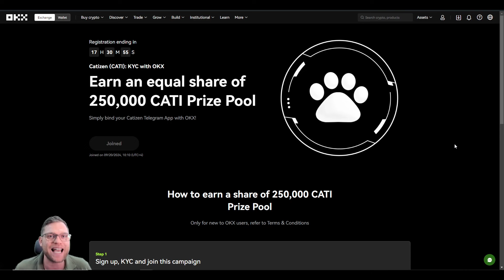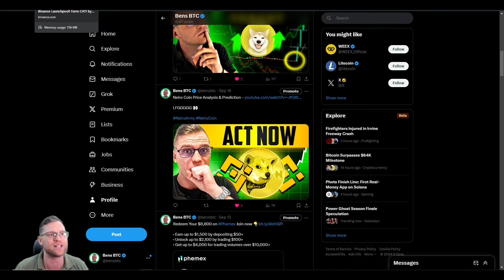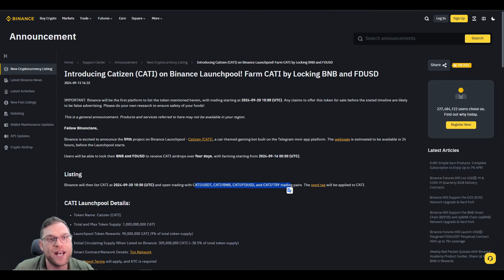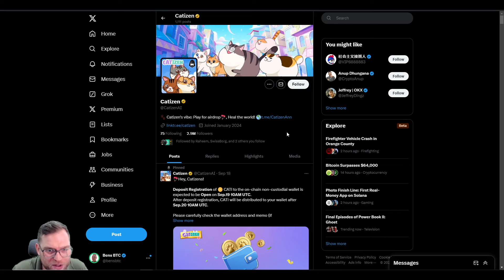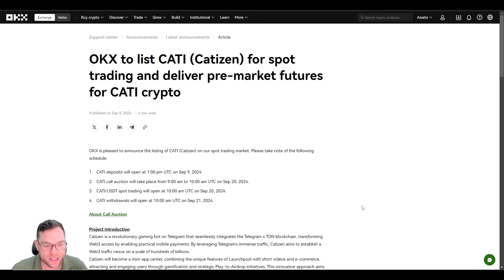Catizen (CATI) Token Listing - Everything You Need To Know!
Catizen $CATI is listing on Binance and okx with many airdrops. This video I explore information about catizen, speculation on price, airdrops and how you can start playing now!

💰Catizen: Unleash, Play, Earn - Where Every Game Leads to an Airdrop Adventure!

🔵Join my PhemexPulse Group and earn rewards of 1,350 PT per day

✅ Market Spotter [Trading Indicators] - Use this link and take advantage of